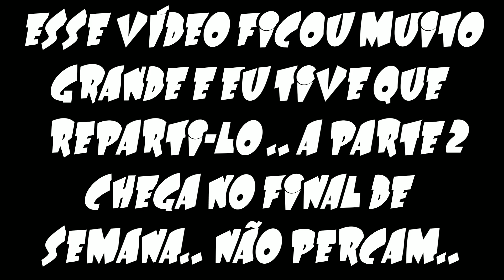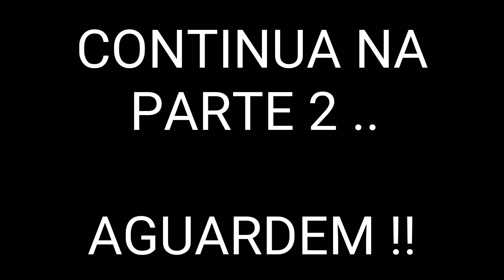LUTEI NA MASMORRA WARMASTER DO RAGNAROK E GANHEI ?? Parte 1. |Monster Legends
FALA GALERINHA

HOJE EU ATACO NA MASMORRA DO WARMASTER RAGNAROK E VEJA O QUE ACONTECEU.. ESSA É A PARTE 1 ..A PARTE 2 CHEGA EM BREVE !

Me adicionem: Reúna a sua própria equipe de monstros e enfrente outras!
Baixe Monster Legends neste link para me adicionar como amigo e me ajudar a avançar!